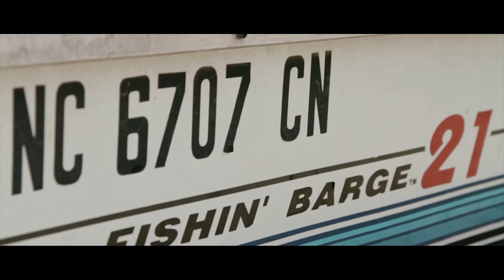Family - a Canon 7d Short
I went with my family to the lake a few weeks ago and here was some footage I shot while spending time with them.  Love you guys!